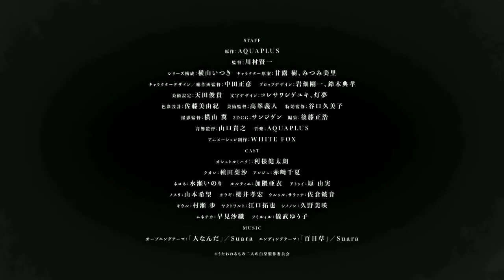Utawarerumono: Mask of Truth - Official Trailer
Description

Utawarerumono: Mask of Truth - Official Trailer Utawarerumono: Mask of Truth (Utawarerumono Futari no Hakuoro) is a Japanese tactical role-playing visual novel developed by Aquaplus The Anime adaptation will premiere in July, 2022!

Staff:- Director: Kenichi Kawamura Series Composition：Itsuki Yokoyama Character Design/ Chief Animation Director：Masahiko Nakata Music : Aqua Plus Animation Production：WHITE FOX

AnimeV brings you the latest Anime News, Anime Trends & Anime Trailers/Previews directly from Japan!